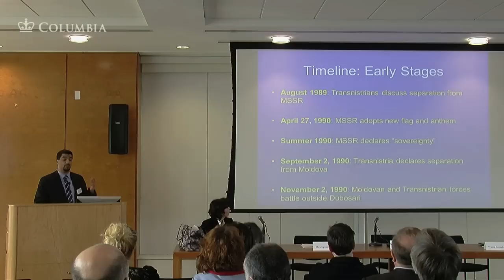Harriman Center: Frozen Conflicts Twenty Years After the Fall of the Soviet Union. Panel 2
Harriman Center
Frozen Conflicts Twenty Years After the Fall of the Soviet Union
Panel 2

Two decades after the collapse of the Soviet Union the conflicts in Abkhazia, Nagorno Karabakh, South Ossetia and Transnistria remain unresolved and their dynamics continue to impact political stability, state-building and great power competition in the former Soviet Union. Over the last years, the international community's strategy for addressing them has varied significantly. By bringing together leading scholars, policy analysts, and NGO representatives from Europe, the United States and Eurasia to discuss these issues we hope to provide an opportunity to reflect on the last twenty years and to think about possible steps forward.